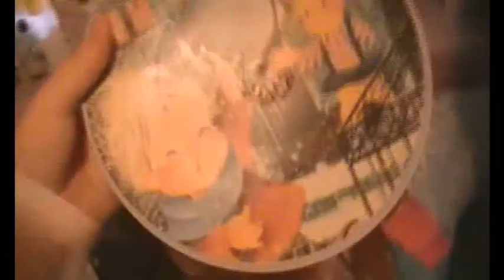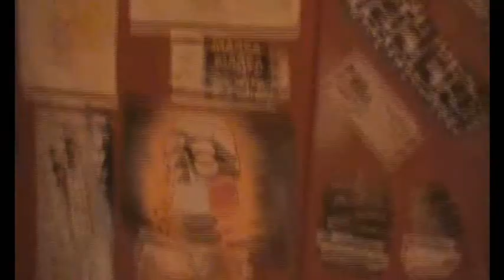Coñajeros viajeros y la yonki Aroa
La mejor parodia de Callejeros vista hasta ahora... Aroa, una yonki abandonada por su familia, nos enseñará su casa y hablará de su barrio! Coñajeros Viajeros y la yonki Aroa, un vídeo que está dando mucho que comentar!